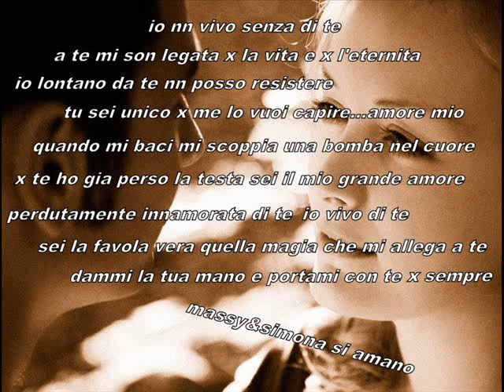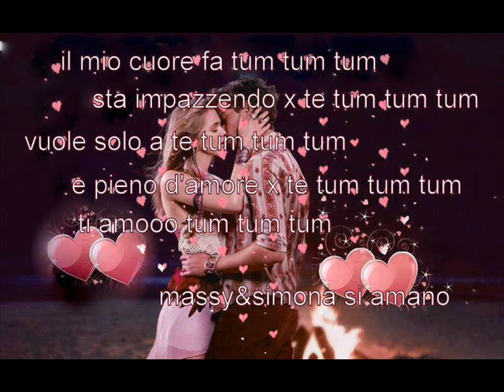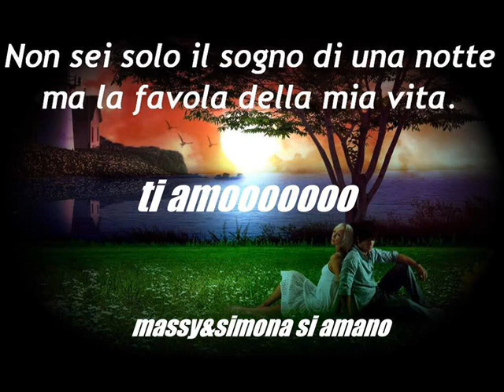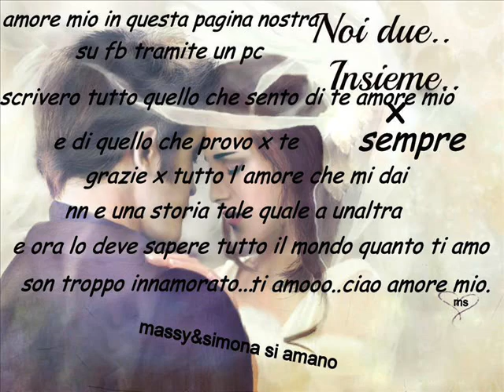x te simona vita mia